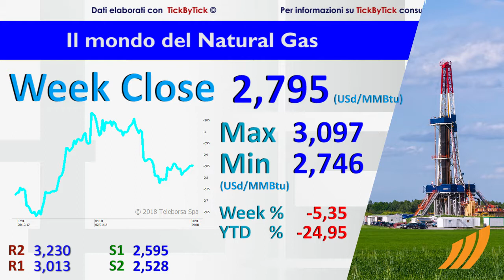Il punto sulle commodities 9 gennaio 2018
Il petrolio ha iniziato l'anno ancora in rally, superando risolutamente la soglia dei 60 dollari e chiudendo venerdì al top da 3 anni a 61,44 dollari al barile, in rialzo dell'1,69%. A sostenere il prezzo hanno concorso le proteste anti regime in Iran, il calo sopra le attese delle scorte USA ed i solidi dati macroeconomici giunti da Oltreoceano.

Il gas naturale ha accusato invece una nuova flessione, riportando un calo del 5,35% a 2,795 dollari. Sul mercato future ha prevalso il pessimismo nonostante la fiammata dei prezzi spot collegata all'attesa di temperature polari questo weekend. Il prezzo a pronti del gas è triplicato sopra i 6 dollari per i picchi di domanda invernali e le esportazioni record verso il Messico, ma il mercato a termine ha visto prevalere l'offerta in previsione di una veloce risalita della colonnina di mercurio nelle prossime settimane.

Prezzi in salita per il grano, che ha chiuso in rialzo dello 0,88% a 430,75 cent per bushel, grazie alle condizioni meteo avverse nelle zone centrali degli Stati Uniti. Il mercato ha speculato sui potenziali danni causati dalla scarsezza di neve e dalle temperature gelide dei primi giorni di gennaio nel Midwest e in gran parte dei Great Plains.

L'oro ha chiuso la prima settimana del 2018 con un rialzo di quasi l'1% a 1.322,3 dollari l'oncia, proseguendo il trend positivo avviato alla fine dell'anno scorso. A muovere il metallo ha concorso la debolezza del dollaro e l'attesa di una politica cauta di rialzi dei tassi da parte della Fed, specie dopo che il Job Report ha rilevato una debole crescita dei posti di lavoro e dei salari.

Settimana difficile per il rame, che ha chiuso con un forte calo del 2,2% a 3,20 dollari la libbra, risentendo dell'andamento debole della domanda sui mercati internazionali e dell'accumulo di scorte presso il mercato future di Shanghai. E' prevalso il pessimismo sulla domanda cinese a dispetto dei positivi dati PMI sull'andamento del manifatturiero.